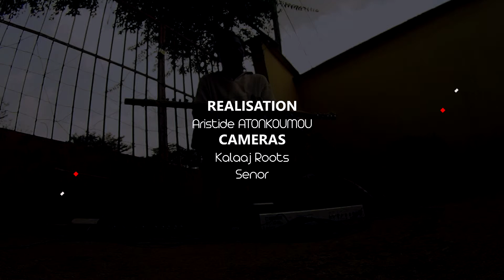THARA TV - LIVE - FRANCOIS ESSINDI (Part 3)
THARA TV vous fait vivre et revivre les Streaming-Live des interviews inédits avec des peoples...
Des scènes d'ici et d'ailleurs...
THARA TV en live session avec François ESSINDI, artiste-conteur, écrivain, comédien...

Enjoy la troisième partie thara!!!